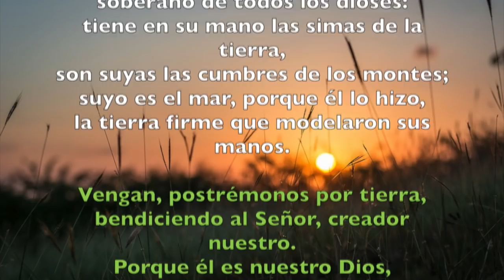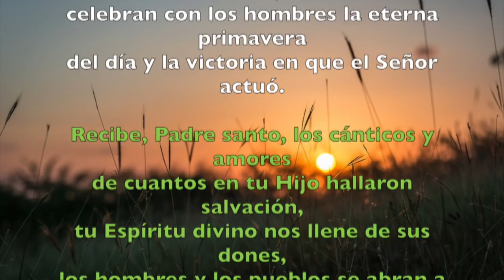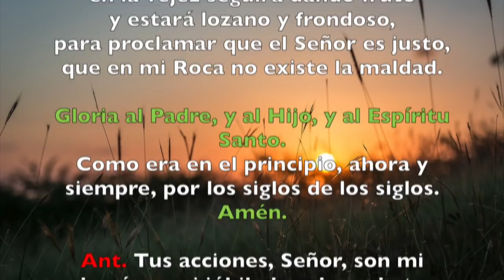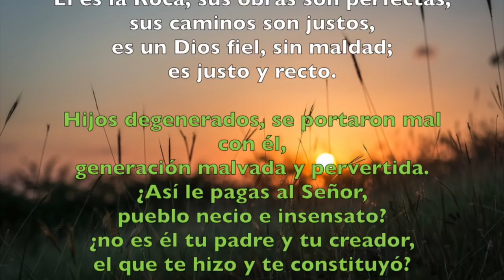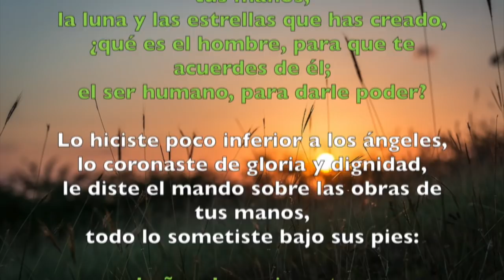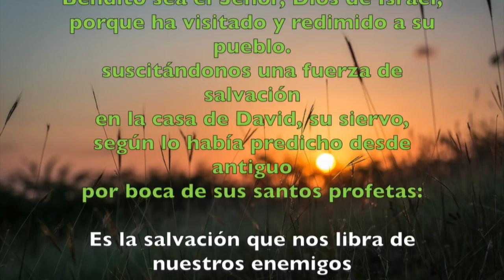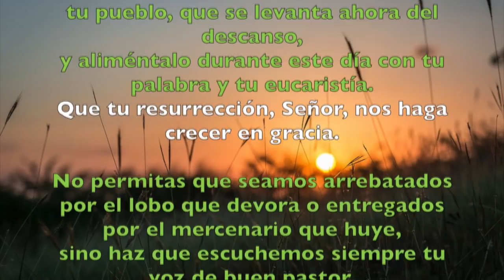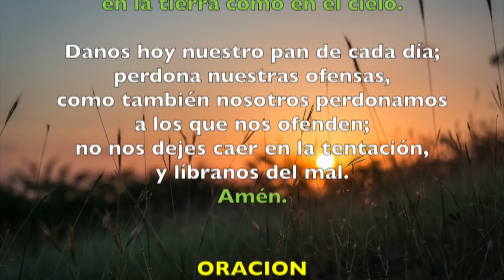Oración de la mañana (Laudes), SÁBADO II semana de Pascua | Padre Sam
Liturgia de las Horas, Laudes Sábado 14 de abril.